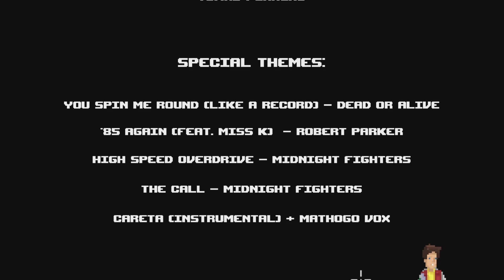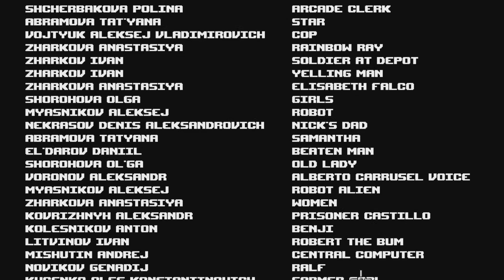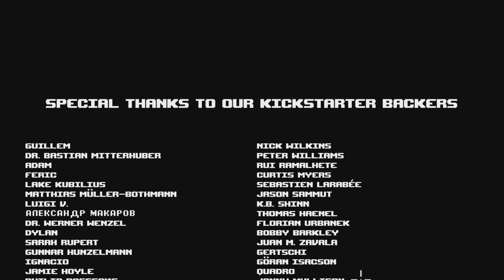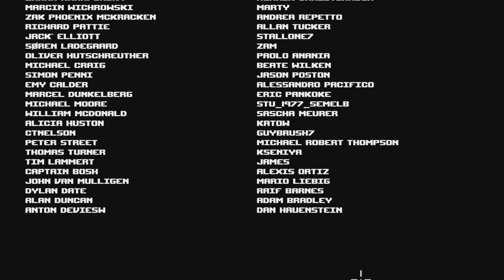UNUSUAL FINDINGS 📼 Vinny, Nick und Tony im WALD | PART 2/2 | DEUTSCH GAMEPLAY / DEMO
UNUSUAL FINDINGS

Es sind die 80er Jahre und Weihnachten steht vor der Tür. Vinny, Nick und Tony sind jung und ihr neuer Kabelreceiver ist gerade gekommen. In derselben Nacht, als sie versuchen, einen Pay-TV-Kanal für Erwachsene zu entschlüsseln, empfangen sie das Notsignal eines außerirdischen Raumschiffs nach einer Bruchlandung im Wald in der Nähe ihrer Stadt… Die Dinge werden immer seltsamer, als sie herausfinden, dass der riesige Außerirdische ausgewählte Mitglieder ihrer Gemeinde tötet!

Plattformen: PlayStation 5, Nintendo Switch, PlayStation 4, Xbox One, Microsoft Windows
Entwickler: Epic Llama Games, EPIC LLAMA
Herausgeber: ESDigital Games, Buka Entertainment

Genres: Adventure, Indie Game